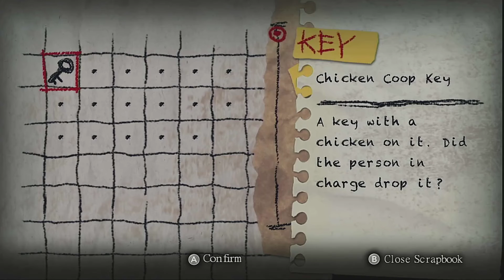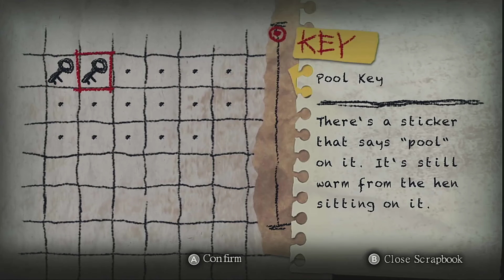Yomawari Night Alone Episode 3 - Back Is The Way Forward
I peed in the pool...